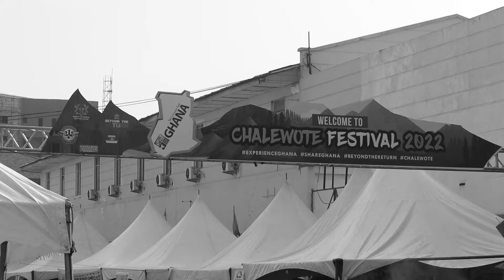THE main reason why everyone wants to witness the 2022 CHALE WOTE STREET ART FESTIVAL day 4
Experiencing the CHALE WOTE FESTIVAL with @raggoutstudios  x Sight on Site Tour